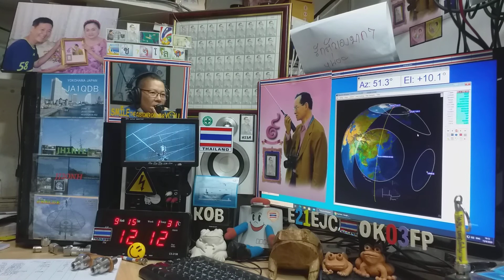JA6EGM ssb qso with E21EJC on Satellite DOSAAF-85 (RS-44) 15 SEPTEMBER 2020